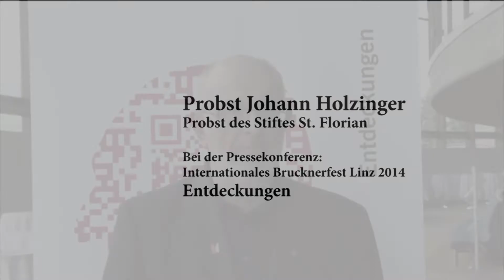Statement Propst Johann Holzinger zum Internationalen Brucknerfest Linz 2014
Propst Johann Holzinger, der Propst des Stiftes St. Florian, über die positiven Aspekte der Kooperation mit dem Internationalen Brucknerfest Linz 2014.